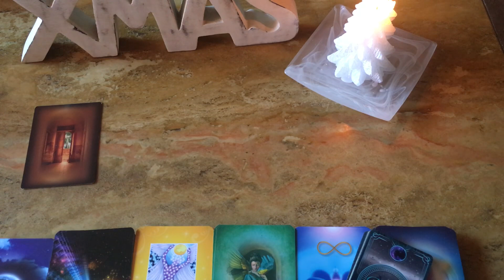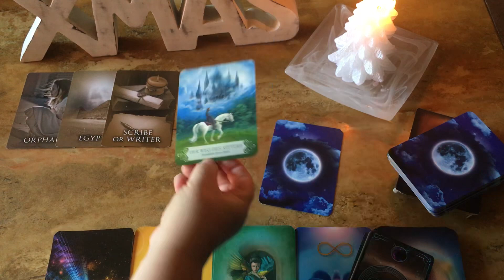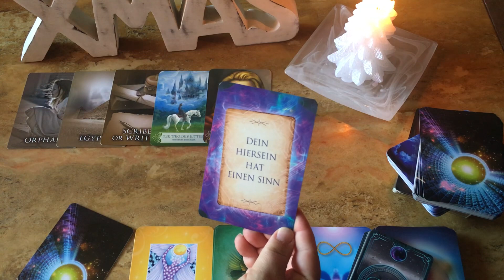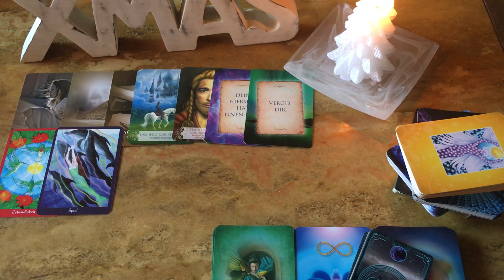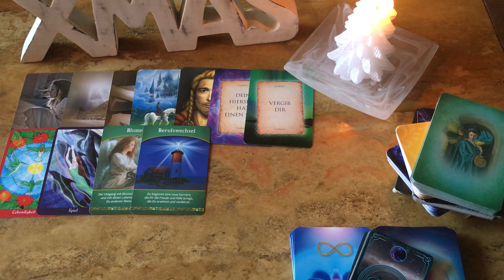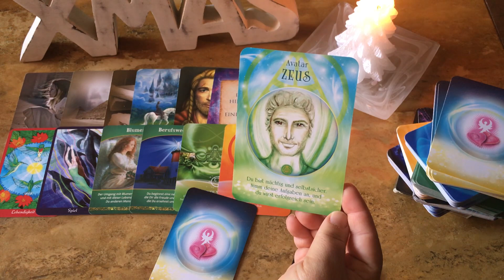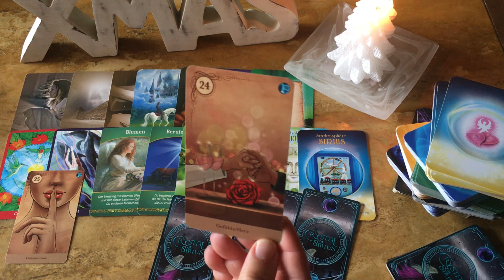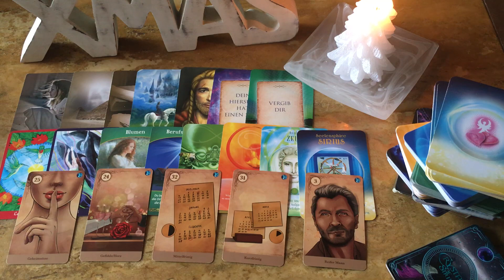⚜️⚜️ Der Weg des Ritters - der Weg der Herzenswünsche ⚜️⚜️ Wochen–Impuls 25.12.–31.12.2023 ⚜️⚜️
Barbara Heider-Rauter: Die liegende Acht

Lisa Biritz & Francene Hart: Seelen-Medizin

Christine Arana Fader: Avalon & Camelot

James van Praagh
Ansata

Das Lebensorakel der Engel
Doreen Virtue
Allegria Verlag

Doreen Virtue & Brian L. Weiss
Hay House